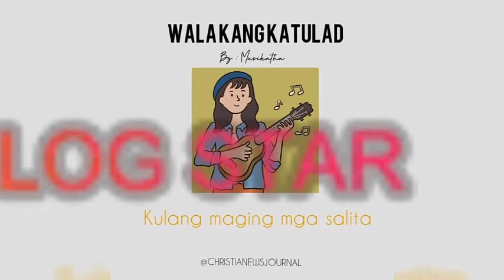WALA KANG KATULAD / Musikatha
Credits to CHRISTIANNEWS JOURNAL